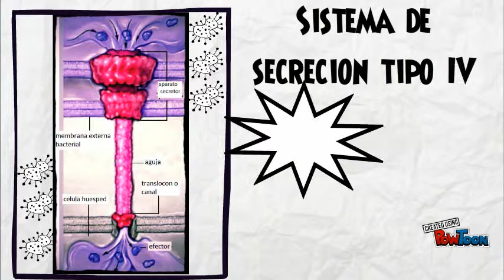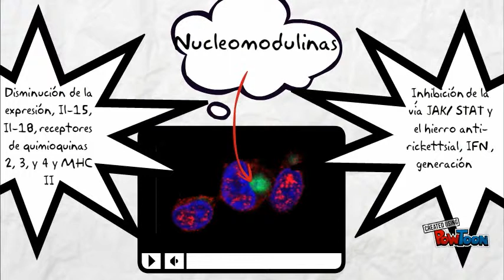Factores de virulencia ehrlicha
Descubre los factores de virulencia de ehrlicha-- Created using PowToon -- Free sign up -- Create animated videos and animated presentations for free.  PowToon is a free tool that allows you to develop cool animated clips and animated presentations for your website, office meeting, sales pitch, nonprofit fundraiser, product launch, video resume, or anything else you could use an animated explainer video. PowToon's animation templates help you create animated presentations and animated explainer videos from scratch.  Anyone can produce awesome animations quickly with PowToon, without the cost or hassle other professional animation services require.